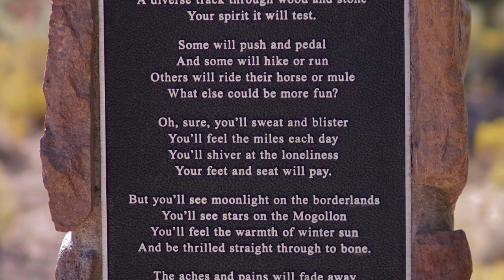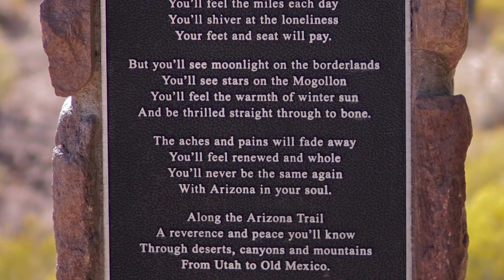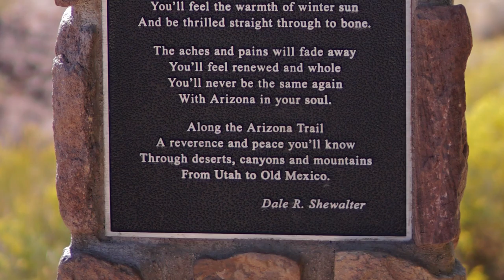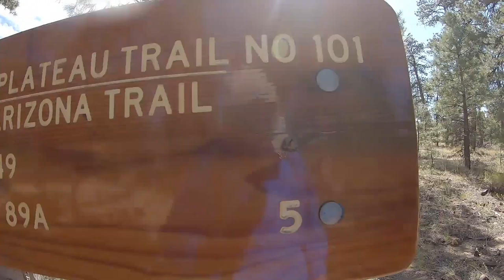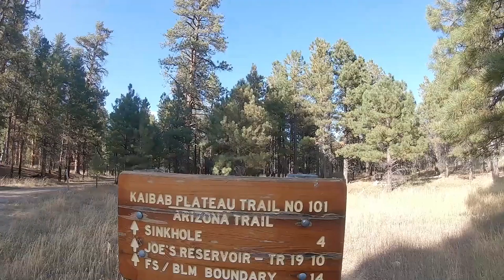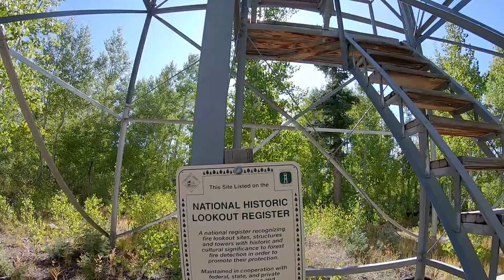ARIZONA TRAIL FALL THRU HIKE PT.1 (N. Kaibab Plateau to the Grand Canyon)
Come along as I hike the Arizona Trail from Utah to Mexico! As I make my way South, I hope to inform about our beautiful world around us and give some insight as to what it might look like if you were to try to take this awe-inspiring journey through the diverse terrain of Arizona on the AZT.

This video covers from the Northern Terminus to the N. Kaibab Trailhead in Grand Canyon National Park.

If you follow, please remember to leave no trace! Take only pictures and leave only footprints.

Keep up with my daily life over on Instagram and Facebook @Trailtime.Jake!

"The mountains are calling and I must go" -John Muir